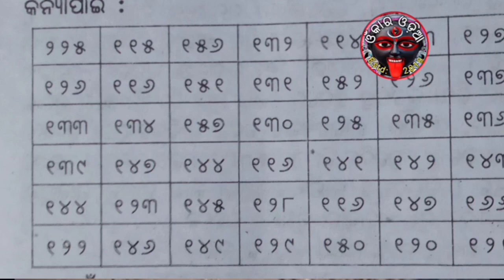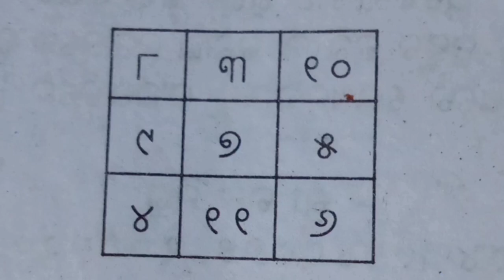How To Settle Marriage Quickly | Avoid Marriage Obstacle | Tantra Solutions | Part-2